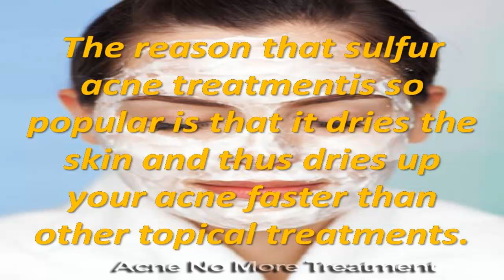Sulfur Treatment to Cure Acne Forever Most Within Just A Few Weeks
If you're ready to try something entirely different and new that has been proven to really work then go

and get started on your way to curing your acne without that painful sulfur acne treatment.